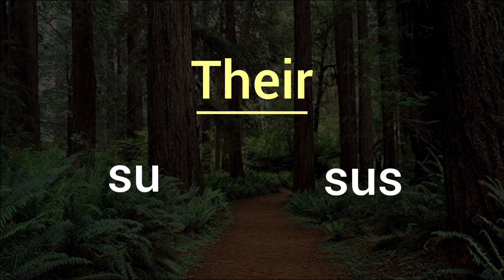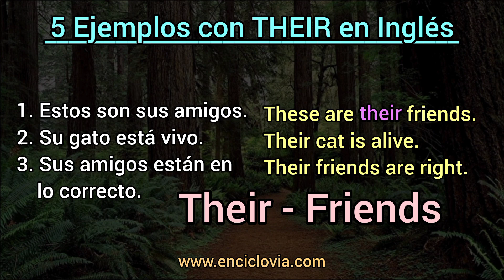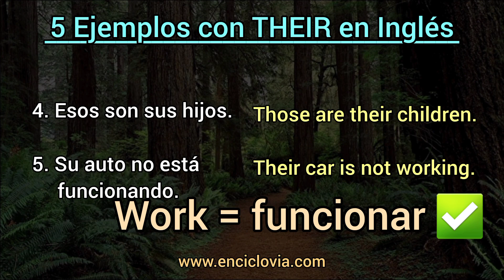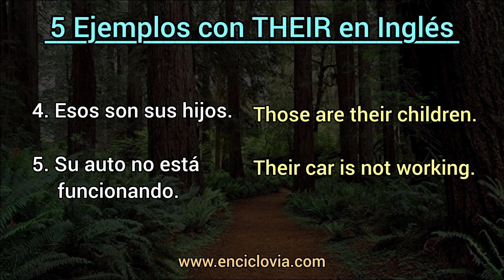✅ Así se usa THEIR en inglés. Ejemplos y pronunciación.